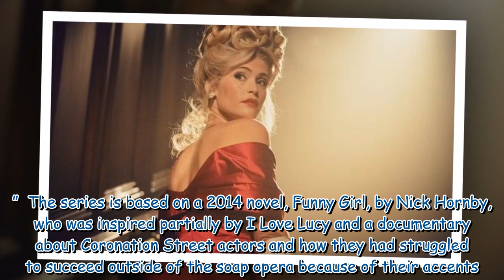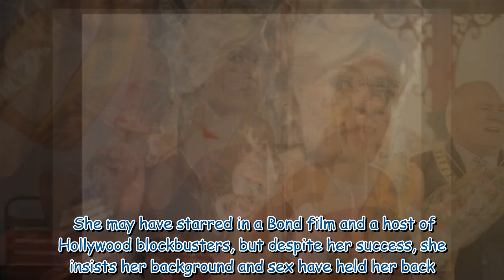Gemma Arterton on snobbery and sexism as she stars in new series